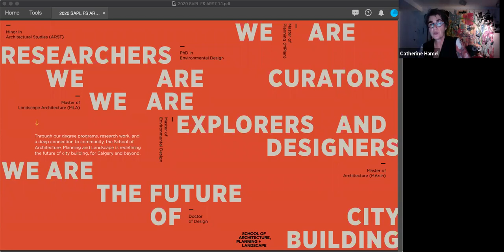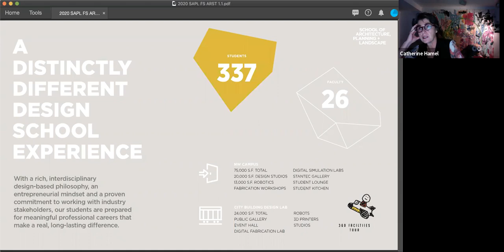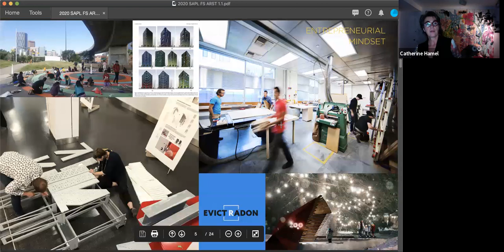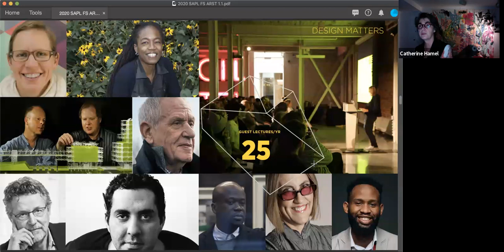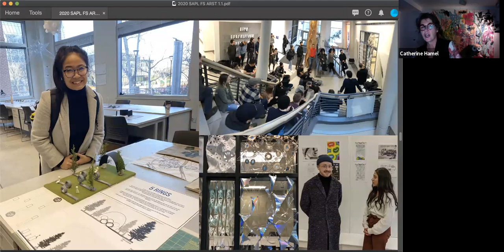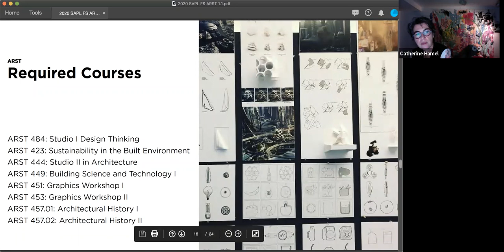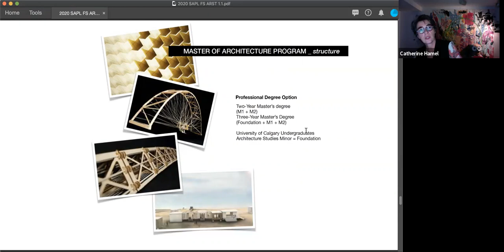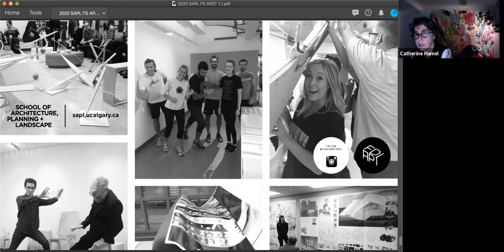Information Session: Minor in Architectural Studies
The Minor in Architectural Studies (ARST) is an opportunity for University of Calgary undergraduates to get a one-year jump start on the Master of Architecture program. The Minor consists of the courses taken in the Foundation Year of the Master of Architecture program. Undergraduates study alongside our graduate students in a blended learning environment that includes architectural design studios, workshops in 2D and 3D graphics and digital fabrication as well as lecture courses in history, building science, and sustainability theory. If you complete the minor, you’re also completing the first year of the MArch degree.

Watch the video to learn more about the program from Catherine Hamel,  Associate Dean of Architecture with the School of Architecture, Planning and Landscape (SAPL).